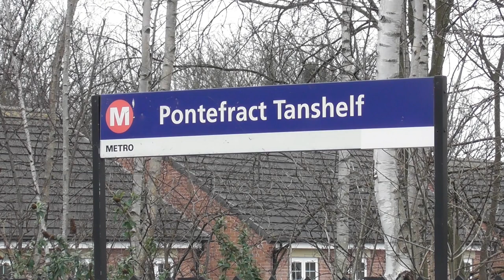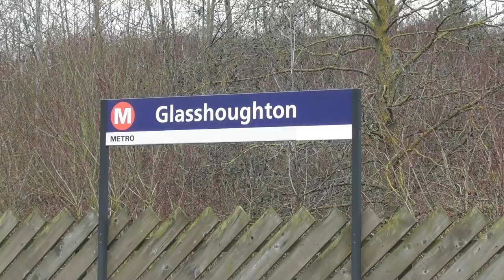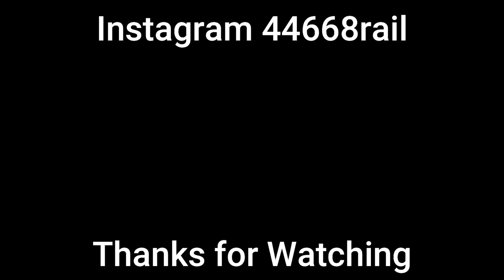The Technical Cobra 37403 & 50008 | 12th February 2023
The Branch Line Society charter, The Technical Cobra from Derby to Falkirk Grahamston. We start off at Pontefract Tanshelf Station, as Class 37 no 37403 Isle of Mull leads the train though the Station and heads off to Pontefract Monkhill. Later the train was running a bit late, lead by Hanson and Hall Class 50 Thunderer and goes through Glasshoughton Station and Castleford.